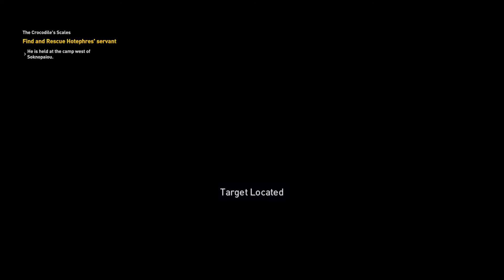Assassin's Creed Origins PS4/Pro gameplay part 25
ASSASSIN'S CREED ORIGINS gameplay mission The crocodile's scales